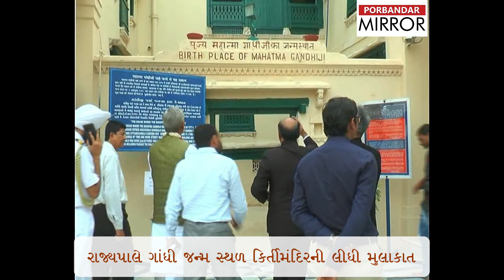Porbandar Mirror:Gujarat Governor Acharya Devvrat visits Porbandar for two days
ગાંધી ભુમિ પોરબંદરની બે દિવસની મુલાકાતે આવેલા રાજ્યપાલ આચાર્ય દેવવ્રતે આજે કિર્તી મંદિર,આર્ય કન્યા ગુરૂકુળ અને સાંદિપની વિદ્યાનિકેતનની મુલાકાત લીધી હતી.

આભાર.